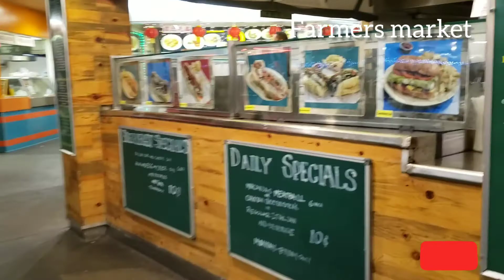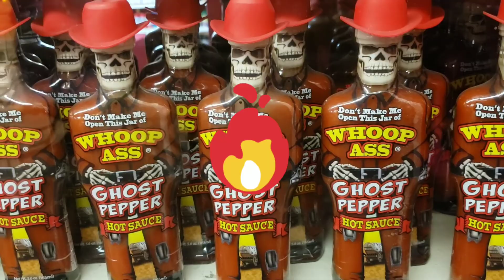Los angeles Farmers Market and The Grove.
Farmers market and the groove